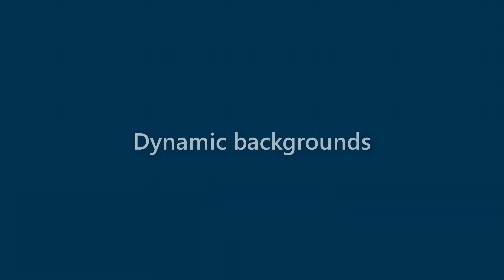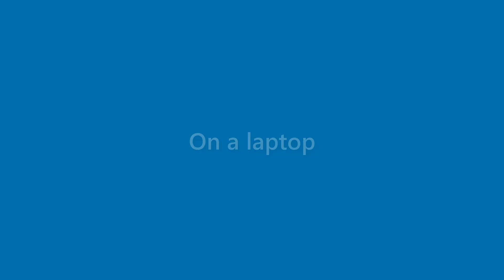Dave Garza - appearance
Name Look - Dave Garza - appearance. In this video we present "Dave Garza" name look and feel in various scenarios.
This video will cover:
How does "Dave Garza" look as a personal letterhead?
How does "Dave Garza" look on a business card?
How does "Dave Garza" look on a computer/laptop screen?
How does "Dave Garza" look with different background colors?
How does "Dave Garza" look with various fonts?